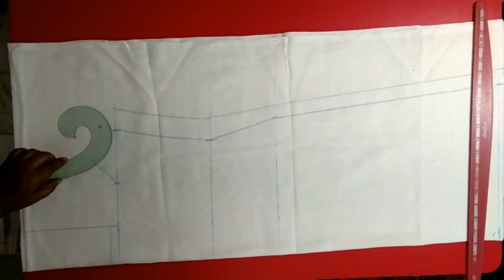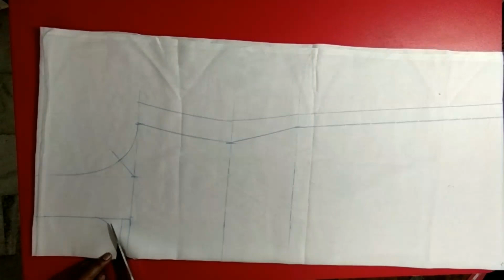long petticoat cutting and stitching in telugu// easy dress petticoat kuttadam ela in telugu//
links:-

3.my tailoring class playlist  follow:-